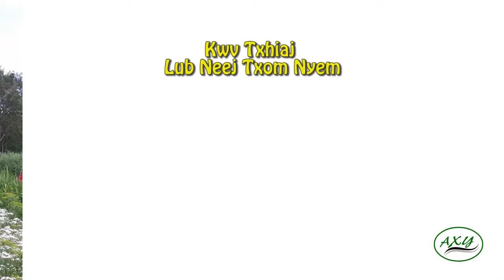Kwv Txhiaj Lub Neej Txom Nyem - Niam Nom Pov Yaj (Mim Vaj)